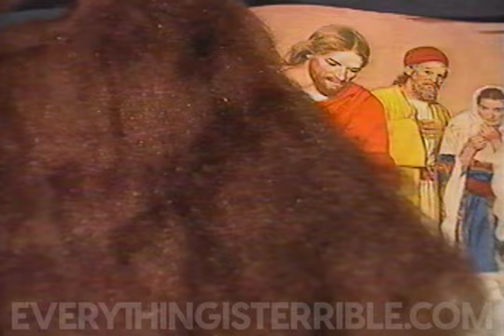CHRISTIAN SKETCH COMEDY IS THE BEST SKETCH COMEDY /// EVERYTHING IS TERRIBLE!